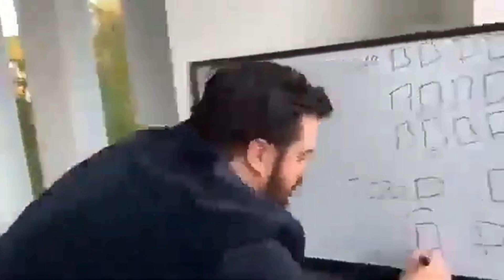The Kerala Story 150 Crore Collection REACTION || Pathan Ka Record Tod Diya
The Kerala Story 150 Crore Collection REACTION || Pathan Ka Record Tod Diya || ‎@AruExplained The Kerala Story 150 Crore Collection Reaction The Kerala Story Movie Featuring Adah Sharma is ruling the Box Office with Shocking Never seen before Public Review & beats Salman Khan Kisi Ka Bhai Kisi Ki Jaan in Collection. The Kerala Story Banned Controversy instead proved to be the biggest promotion of the film & theatres are houseful. Will Kerala Story touch the heights of Shahrukh Khan Pathaan & become Small Budget Big Content film of the year 2023? Watch this to get blown away!